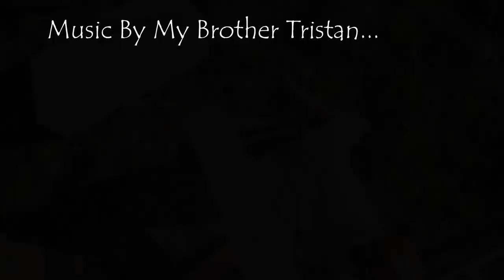Big Boar! Big Veg Garden! & New Wooden Cabin! @ The Homestead.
We have run out of time to enter any wild game into the Riwaka Hunting & Fishing Competition but we still get to see all our mates and what they weighed in.
The New Big veg garden is getting some work with coffee grounds, hen & sheep manure, seaweed, ash & duckpond water all mixed under a layer of the red carpet.
Today it arrives. Will it fit on Arb's foundations?  If you enjoyed this video and would like to see more you can contribute a little to my work and watch extra content and all early releases first here on my Patreon plus exclusive videos